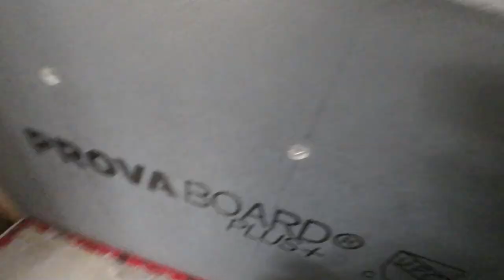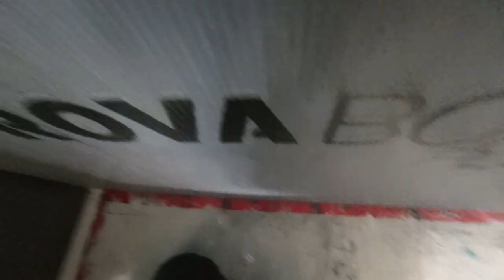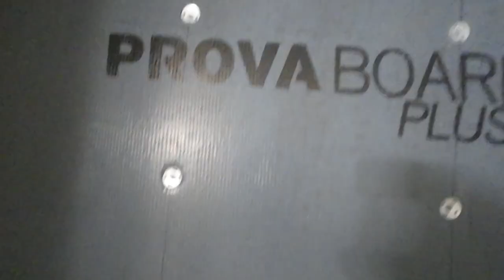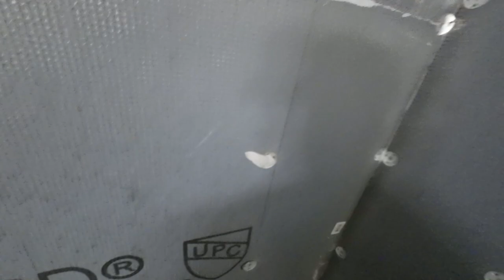How to waterproof a shower by Prova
install waterproof boards in Graham's bathroom.